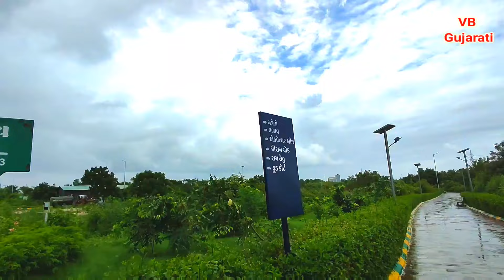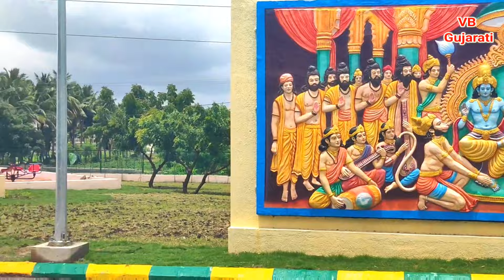રામવન રાજકોટ સંપૂર્ણ માહિતી સાથે નિહાળો | Ramvan Rajkot | 2022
રામવન રાજકોટ સંપૂર્ણ માહિતી સાથે નિહાળો
આજે આપણે આ વીડિયો માં જોવાના છે. આ રામવન ક્યારે ચાલુ થશે અને લોકો માટે ક્યારે ખોલવામાં આવશે એના વિશે વાત કરી છે..

રામવન (Ramvan)માં કુલ 25 ભાગ દર્શાવવામાં આવ્યા છે. જેમાં અલગ અલગ 60 પ્રજાતિના 60 હજારથી વધુ વૃક્ષો (Sixty thousand trees)નું  વાવેતર કરવામાં આવ્યું છે. ભગવાન રામના જીવન આધારિત પ્રસંગોની ઝાંખી કરાવતા અલગ અલગ 22 જેટલા સ્કલ્પ્ચર મુકવામાં આવ્યા છે.

14 વર્ષ વનમાં રહી વનવાસ વેઠ્યો હતો. ત્યારે રાજકોટ ખાતે નિર્માણ થઇ રહેલા રામવનમાં ભગવાને જંગલમાં વિતાવેલાં 14 વર્ષ સહિત તેમના જીવન સાથે જોડાયેલા પ્રસંગોને રામવનમાં જીવંત કરવા માટેનું આયોજન પણ રાજકોટ મહાનગરપાલિકા દ્વારા કરવામાં આવ્યું છે. રાજકોટ મનપા દ્વારા અલગ અલગ 22 સ્કલ્પ્ચર ઊભાં કરવા માટે લગભગ 15 કરોડથી વધુનો ખર્ચ કરવામાં આવ્યો છે. રામવનના પ્રવેશ દ્વારથી શરૂ કરી અંત સુધી તમામ જગ્યા પર કઇકને કઇક અલગ અલગ સ્કલ્પ્ચર આકર્ષણનું કેન્દ્ર બની રહેતું જોવા મળી રહ્યું છે.

રાજકોટ શહેર માટે ગૌરવ લેવા જેવી વાત.

રાજકોટ સૌરાષ્ટ્ર અને ગુજરાતમાં પ્રથમ અર્બન ફોરેસ્ટમાં 47 એકરની વિશાળ જગ્યામાં રાજકોટના આજીડેમ નજીક કિશાન ગૌશાળા સામે 'રામવન' બનાવવામાં આવ્યું છે.

આ રામવનની વિશેષતા એ છે કે 47 એકર જગ્યામાં બનેલ આ રામવનમાં ભગવાન રામે કરેલા 14 વર્ષના વનવાસ ઉપરાંત ભગવાન રામના જીવન ચરિત્ર સાથે સંકળાયેલ અલગ અલગ પ્રસંગોની ઝાંખી કરાવવામાં આવી રહી છે.

ભગવાન રામની વિશાળ મૂર્તિ, જટાયુ ગેઇટ, રામ ધનુષ આકાર મુખ્ય પ્રવેશ દ્વાર અને હનુમાનજી મહારાજની પ્રતિમા એ આકર્ષણનું કેન્દ્ર બની રહેશે.

રામવનના નિર્માણમાં જુદી જુદી 55 થી 60 વિવિધ પ્રજાતિનાં વૃક્ષોનું વૃક્ષારોપણ પણ કરાયું છે.

આ 'રામવન' નું 98 % સુધીનું કામ હાલ પૂર્ણ થઇ ચૂક્યું છે અને જન્માષ્ટમી પહેલા લોકો માટે ખુલ્લું મુકાઇ તેવી શક્યતા છે.

આભાર

rajkot city tour,rajkot city 2020,rajkot gujarat,rajkot city view and facts,rajkot drone video,rajkot,rajkot city,rajkot city skyline,rajkot tallest building